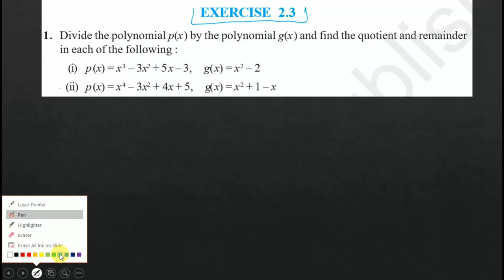Polynomial Division Algorithm, Class 10 maths Chapter 2, Hindi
Class 10 maths NCERT solutions chapter 2, Polynomial Division Algorithm.
Dear students, this video help you to learn how to divide an algebraic expressions  an algebraic expression, or we can say algebra division.

Language -
        Notes :  English
        Voice : Hindi

Educator : Rupesh Kumar

Division algorithm class 10 maths polynomials chapter 2